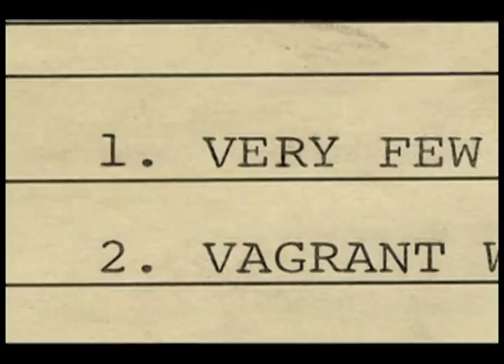Cameo Parkway 1957-1967 (Box Promo Video) | ABKCO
Cameo-Parkway is the fabled Philadelphia label that brought the world such classic artists as Chubby Checker, Bobby Rydell, Dee Dee Sharp, The Tymes, Patti Labelle and her Blue Belles, Frankie Beverly, ? & The Mysterians and others. It was America's leading independent label during the era that preceded the British invasion with a breathtaking range of pop, soul, rock, novelty and dance records that have continued to resonate with fans over the past five decades. It has been argued that popular culture was forever changed by the impact of Cameo-Parkway hits. The labels' biggest claim to fame are the string of dance craze hits that followed in the wake of "The Twist." These included "Mashed Potato Time," "The Wah Watusi," "Bristol Stomp," "Do The Bird," "Hully Gully Baby," "Pony Time," "The 81," "Limbo Rock" and, of course, "Let's Twist Again." Beyond the dance songs, Cameo-Parkway issued garage rock classics including ? & The Mysterians' "96 Tears" as well as early tracks by Frankie Beverly, The Rationals and Terry Knight & The Pack as well as novelty and seasonal songs including "Sock It To Me Santa" by Bob Seger & the Last Heard and "Jingle Bell Rock" by Chubby Checker and Bobby Rydell. The label even embraced the British invasion releasing early tracks by The Kinks and Screaming Lord Sutch. Cameo-Parkway's stock and trade was cultural ephemera; the paradox to contemplate today is that its legacy has been so long-lasting.